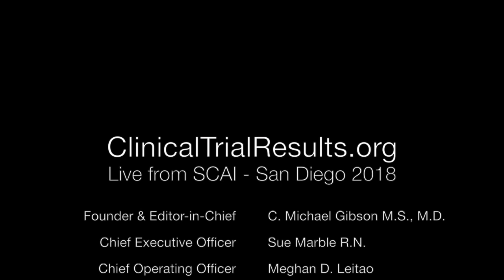SCAI 2018: Fall Fellows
SCAI-TV video production at SCAI 2018 Scientific Sessions is supported in part by Medtronic. We gratefully acknowledge this support while taking sole responsibility for all content developed and disseminated through the program.